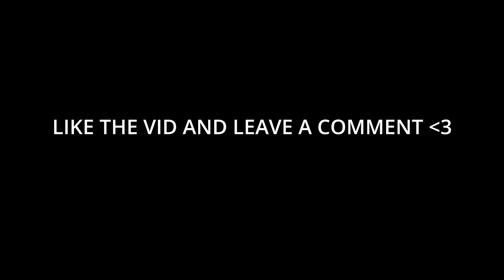🐐 + Settings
Chase your stars fool, life is short.

*Watch in 1080p60 HD